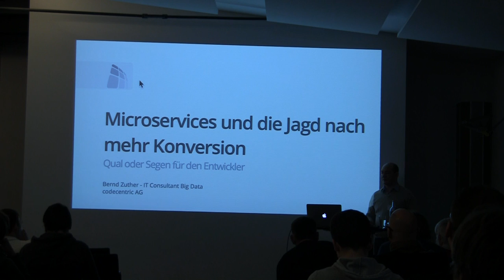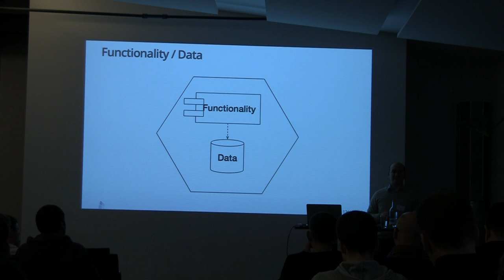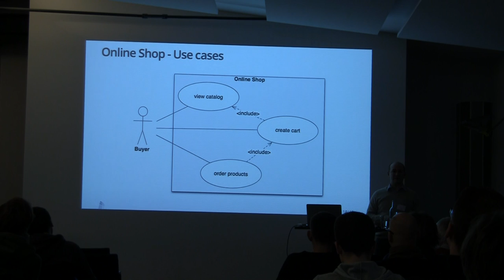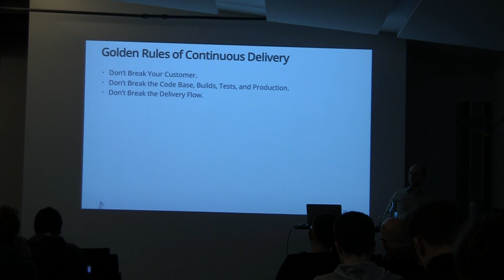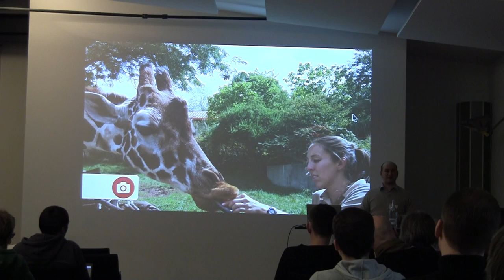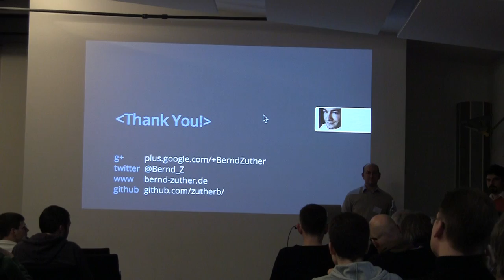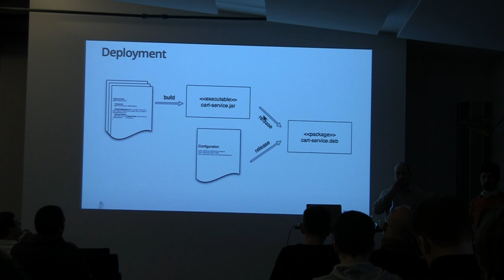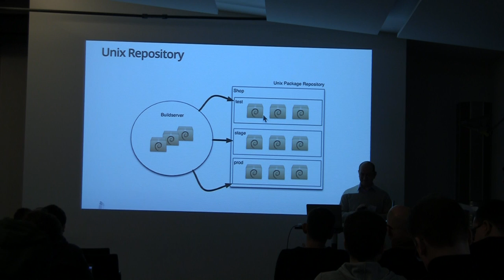BOB 2015 - Bernd Zuther - Microservices und die Jagd nach mehr Konversion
Microservices und die Jagd nach mehr Konversion - Fluch oder Segen für den Entwickler
Softwareentwicklung wandelt sich derzeit: Es reicht nicht mehr Produktinkremente potenziell produktiv zu setzen, sondern Änderungen müssen produktiv gehen. Um in gesättigten Märkten noch Innovationen hervorzubringen und neues Wachstum zu generieren, arbeiten Fachabteilungen immer öfter mit Lean-Startup-Methoden. Eine Methode im Lean-Startup ist die Bildung von Hypothesen, die durch Tests validiert werden. Dazu wird Software in unterschiedlichen Varianten ausgespielt und dann beobachtet, wie Kunden auf eine Änderungen reagieren. Je nach Test-Ergebnis werden Teile der Software dann wieder entfernt oder angepasst. Somit ist es wichtig Software schnell an den an den Anwender zu bringen.

Software schneller in Produktion zu bringen, ist mit den meisten Softwarearchitekturen nicht so einfach. Häufig existieren monolithische Anwendungen, die kompliziert zu installieren sind und bei denen für kleine Änderungen die Koordination von vielen Teams nötig ist. Um Teile der Software zu entkoppeln und Koordinationsaufwand zwischen den Teams zu verringern, wird häufig vorgeschlagen eine Applikation in kleine Dienste zu zerlegen, oft kurz Microservice-Architektur genannt.

Wir sehen uns an Hand eines konkreten Beispiels an, wie man eine bestehende Architektur in eine Mircroservice-Architektur überführen kann und welche Konsequenzen dies auf technischer Ebene hat. Zum Beispiel führen Microservices zu mehreren Deployment Pipelines und man braucht Konzepte die unterschiedlichen Teile der Software auch schnell auf unterschiedlichen Rechner provisionieren zu können. Außerdem sollte man sich Gedanken zum Thema Logging und dem Monitoring im Betrieb machen, denn sonst kann der Betrieb eines solchen hochverteilten Systems schnell zur Qual werden.

Bernd Zuther

Bernd Zuther ist Spring Spezialist und als Berater für die codecentric AG tätig. Er ist vorwiegend in Kundenprojekten im Java-Enterprise Bereich unterwegs. Neben seiner Berater-Tätigkeit engagiert er sich vor allen in den Big Data und NoSQL sowie Continuous Delivery.